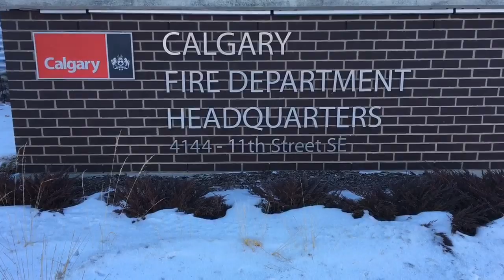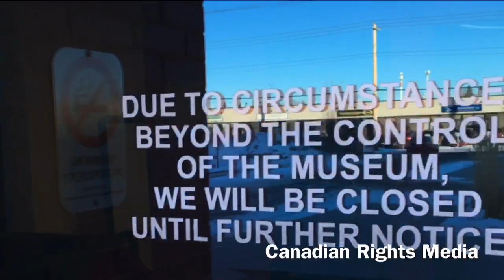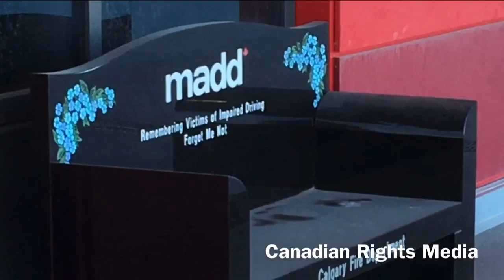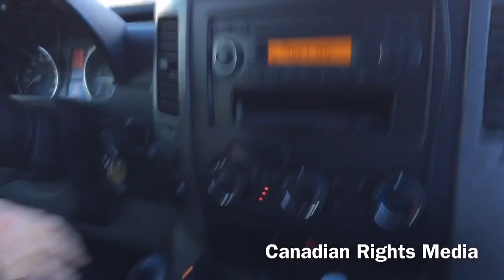Canadian Rights Audit: Calgary Fire Department Headquarters & Station #16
Canadian Rights Media conducted an independent Canadian Charter of Rights and Freedoms audit regarding the Right to Publicly Film from public property/easement.

You have NO EXPECTATION of Privacy while out in Public